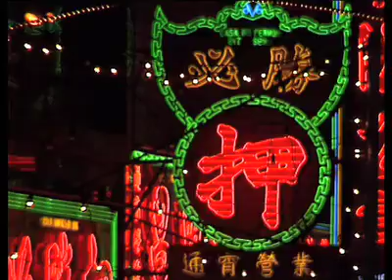Chine 96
China 96 sample stockshot
Péking, Shanghaï, Canton
trailer: réal: Claude Guillot Image: Marc Jouanny